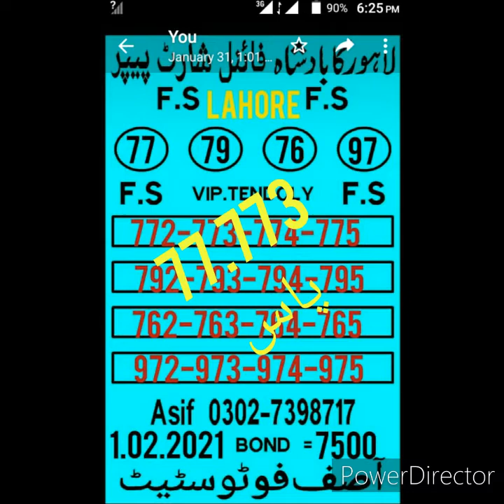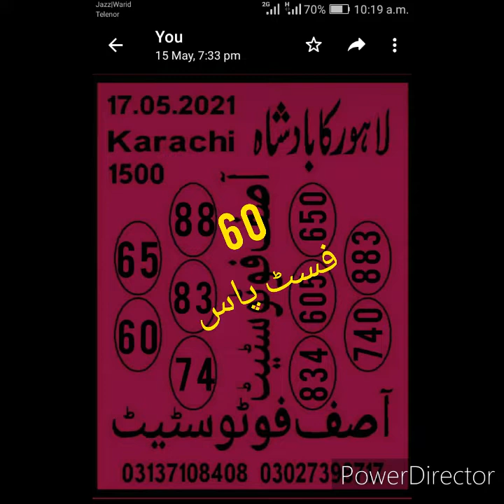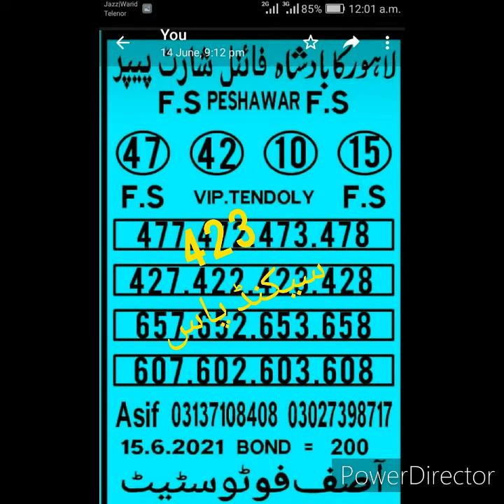Single akra prize bond 750 Lahore.15/07/2021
Single Akra

City.Lahore
Prize bond.750
Date.15/07/2021